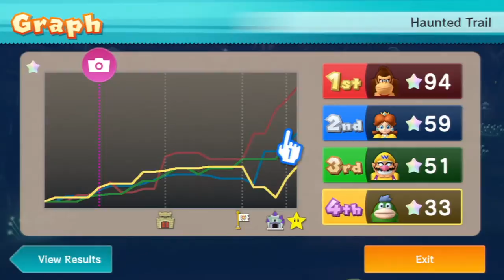Mario Party 10 (4 Player) - Episode 02 (Haunted Trail)